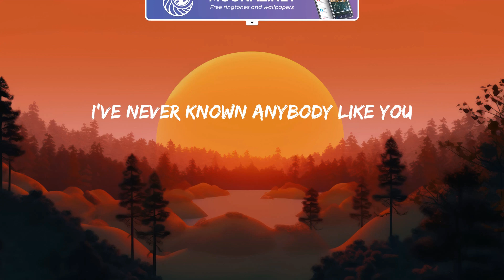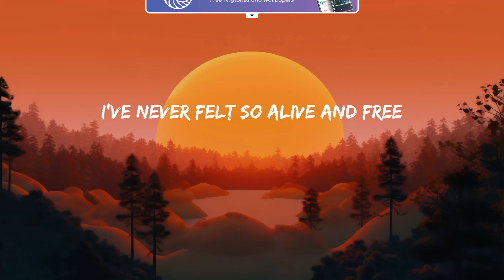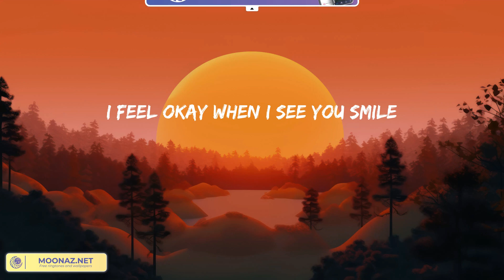Dandelions - Ruth B. (Lyrics) | Good Feeling Mix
Lyrics Dandelions - Ruth B.:
Mine
Smile
Mine
Smile
Mine
Smile
Mine